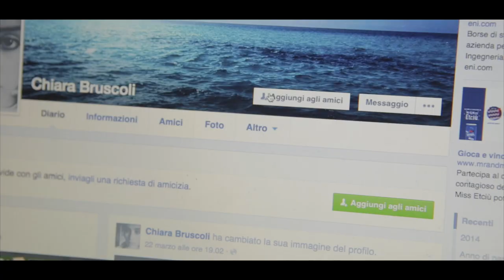Social Blackmail -- Short movie Teaser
Teaser: Social Blackmail--
Scritto e diretto da Fabrizio Benvenuto.
Cast: Federico De Luca, Caterina Biasiol, Federica Torchetti, Simone Guarany, Roberto Mulia, Michael Karris.